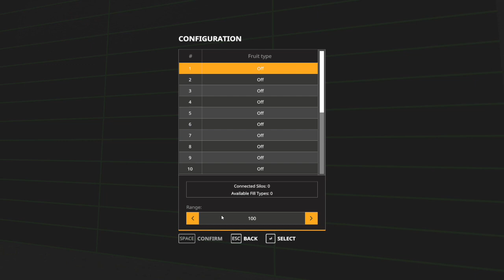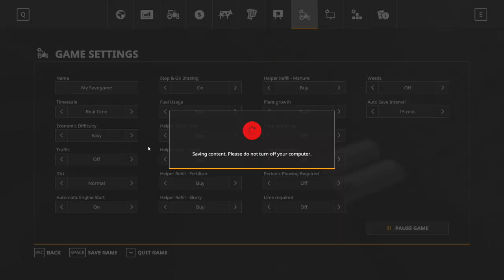Hobbs Farm: a general day on the farm. FS19 Farming Simulator 19.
Sold the wood chip power plants. Collected milk and slurry from the cows. Bought a silo display. Filled up some of the raw products that the factories need. Sold all the paper. Bought a digestate hauler and a truck. Sold the telehandler and bought a smaller manitu for putting manure in the greenhouses. Filled the greenhouses with manure and water. Sold 11.5 million liters of digestate.